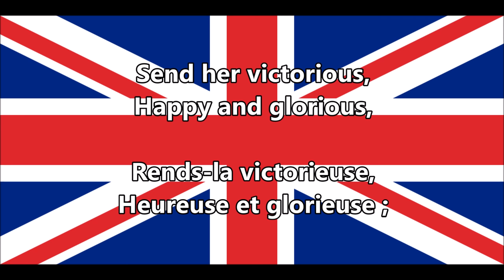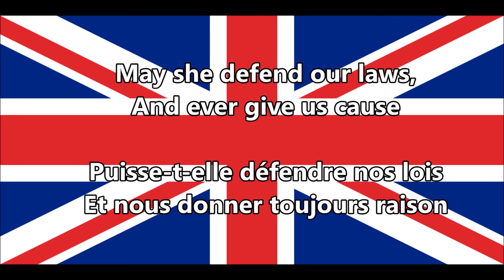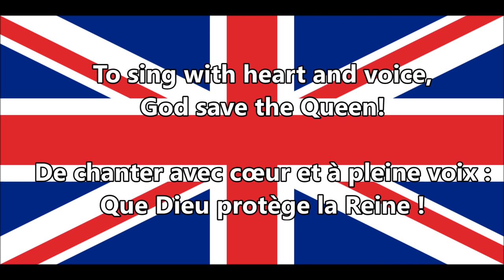God Save the Queen - Que Dieu protège la Reine (EN,FR lyrics/paroles)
l'hymne national de facto du Royaume-Uni
► Top Products
God save the Queen (en français Que Dieu protège la Reine ou Que Dieu garde la Reine) est l'hymne national de facto du Royaume-Uni et de la Nouvelle-Zélande. Lorsque le souverain britannique est un homme, on utilise une version alternative qui est en fait le texte original « God save the King » (Que Dieu protège le Roi) d'un motet composé sur une citation biblique (Psaume 20, verset 9).
"God Save the Queen" (alternatively "God Save the King", depending on the gender of the reigning monarch) is the national and/or royal anthem in a number of Commonwealth realms, their territories, and the British Crown Dependencies. The author of the tune is unknown and it may originate in plainchant, but a 1619 attribution to John Bull is sometimes made.